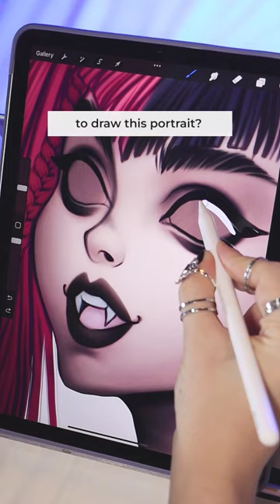Draculaura 💖🖤 and I've spent around 3 hours on this girl! OwO